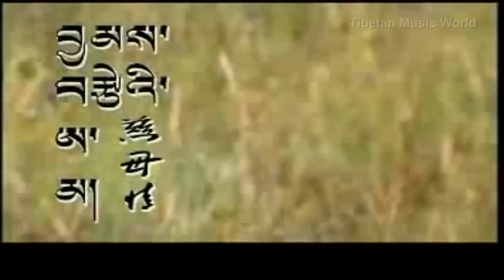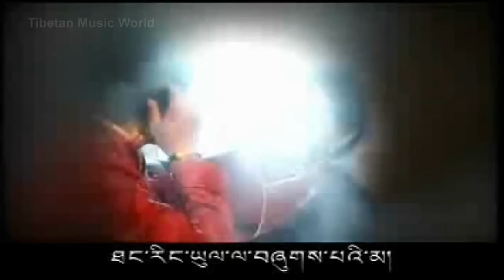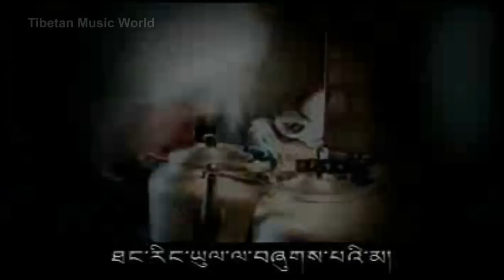Tibetan song 2012 Motherly love - Tsewang Lhamo La